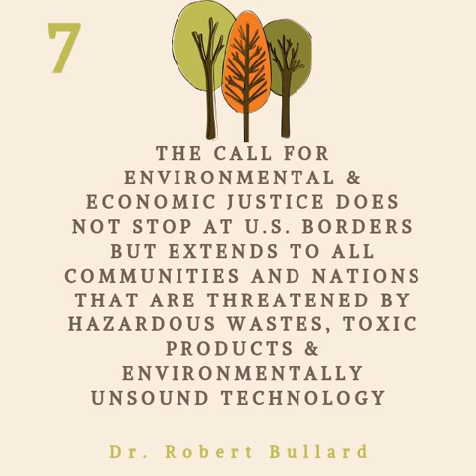Dumping in Dixie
This episode explores the key points from Dr. Robert Bullard's book Dumping in Dixie: Race, Class, And Environmental Quality. Published in 1990, this book discusses the findings from 5 Southern communities that endured risks to public health because of environmental burdens.

  Bullard, Robert D. "Dismantling Environmental Racism in the USA." Local Environment, Vol 4, No. 1, (1999), pp. 1-19.

  Bullard, Robert D. Dumping in Dixie: Race, Class, and Environmental Quality, New York, NY. Routledge, 2000.